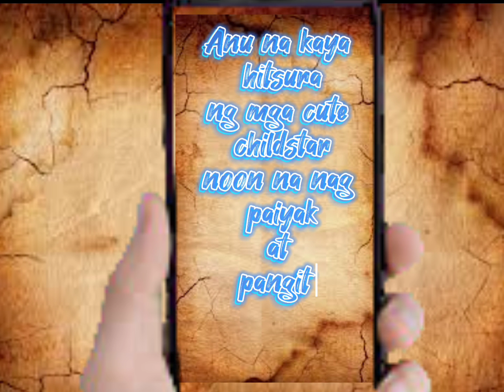CUTE CHILDSTAR NOON ANO NA SILA NGAYON || MIRACLE OF CELL NO.7 || CJ7 || myk.caliver.ph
Ang mga batang artista na nag paiyak at pasaya satin noong kabataan.
Ano na kaya ang buhay at histura nila ngayon?

mabibigla kayo sa mga transpormasyon ng bawat isa!

Links:
Facebook ( myk )